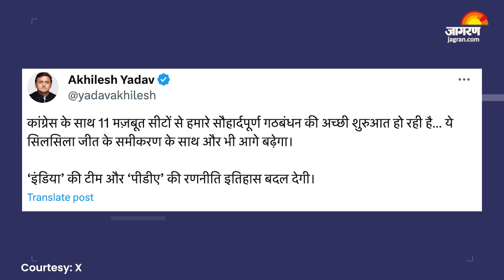Lok Sabha Election 2024: Akhilesh Yadav ने Congress को दी 11 सीटें, फैसले से संतुष्ट नहीं Congress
Lok Sabha Election 2024 के लिए Uttar Pradesh में India Alliance के बीच सीटों का बंटवारा हो गया है. UP में Congress और Samajwadi Party के बीच गठबंधन की डील पक्की हो चुकी है. राज्य की कुल 80 लोकसभा सीटों में से पहले सपा रालोद के साथ गठबंधन कर चुकी है. जिसके तहत RLD को 7 सीटें दी गई हैं. वहीं अब Congress को 11 सीटें देने का ऐलान किया गया है. Akhilesh Yadav ने सोशल मीडिया साइट एक्स पर इसका ऐलान किया.